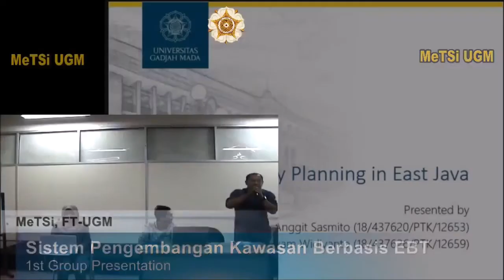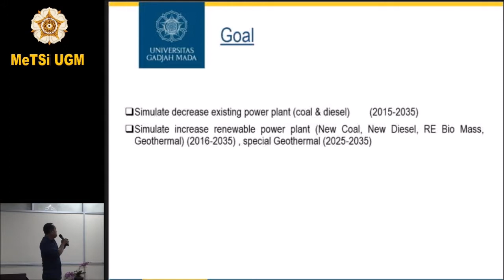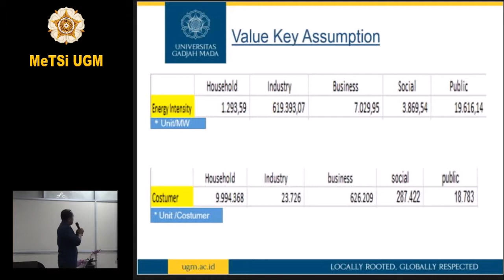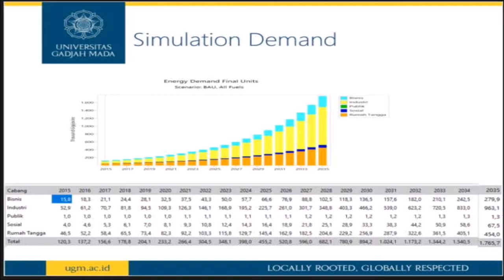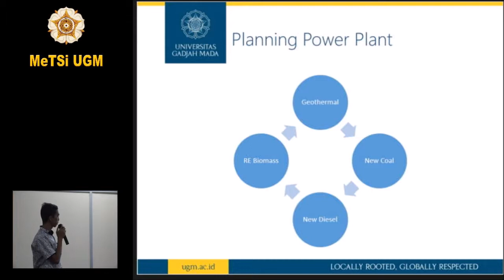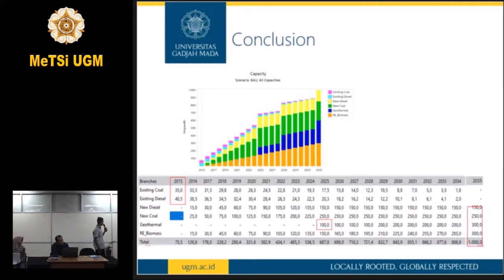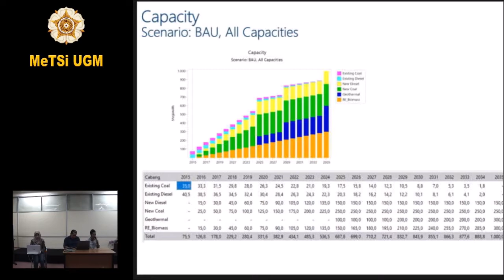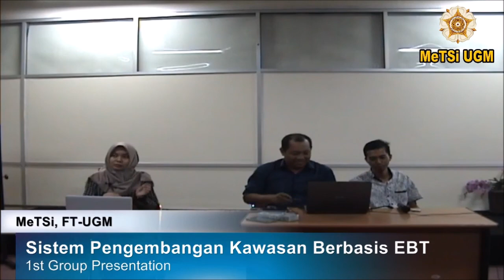2 Energy Planning in East Java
Energy Planning in East Java
by: Dony Anggit Sasmito, Syam Widiyanto

Courses: System of Reneweable Energy Based Regional Development
Lecturer: Ahmad Agus Setiawan, S.T., M.Sc., Ph.D.

metsi.ft.ugm.ac.id